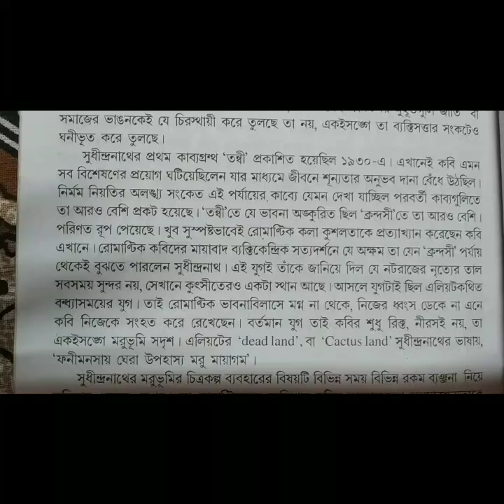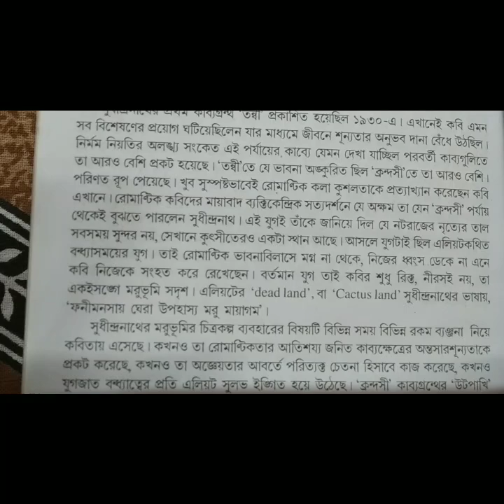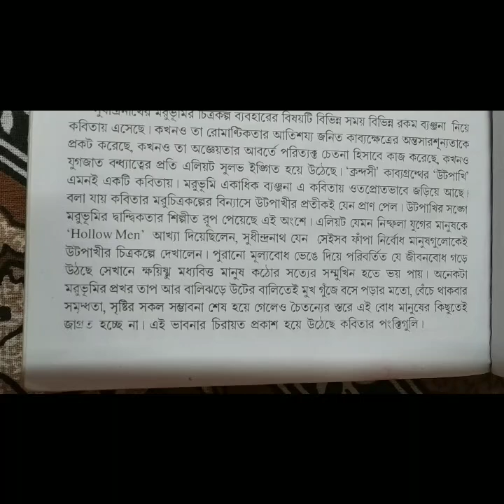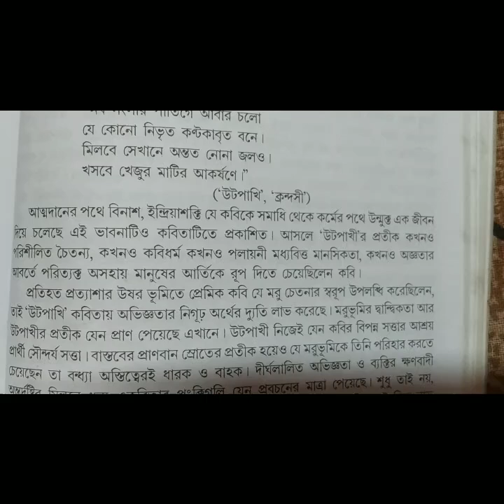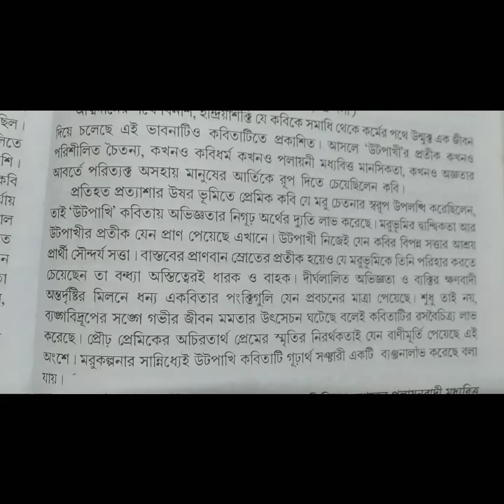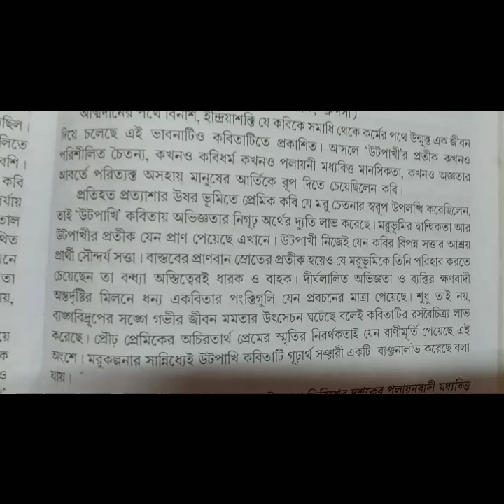উটপাখি কবিতা - সুধীন্দ্রনাথ দত্ত CBPBU B.A 5th Semester Bengali Honours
অন্যান্য কবিতার লিঙ্ক নীচে দেওয়া হল -

সুধীন্দ্রনাথ দত্তের 'উটপাখি' কবিতার আলোচনা

Utpakhi || উটপাখি || Sambhu Mitra || শম্ভু মিত্র

উটপাখি-সুধীন্দ্রনাথ দত্ত Utpakhi-Poem by Sudhindranath Dutta CBPBU B.A 5th Semester